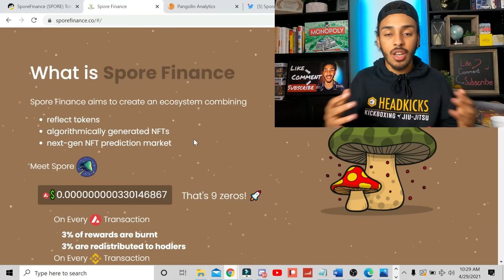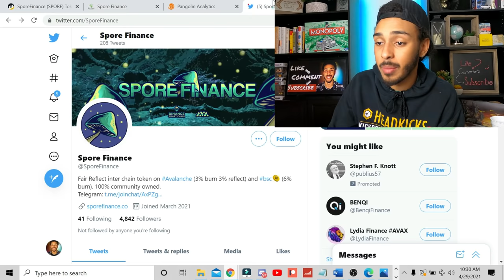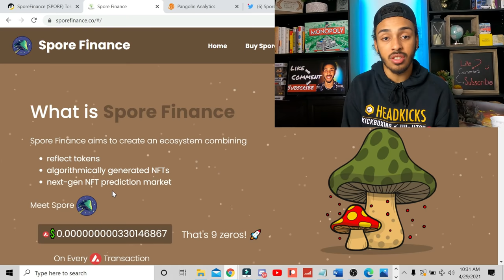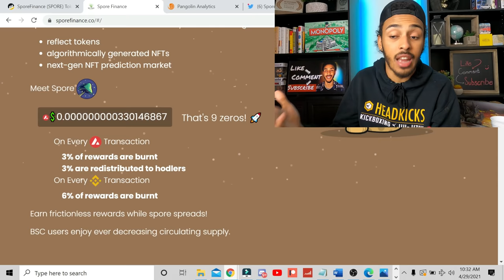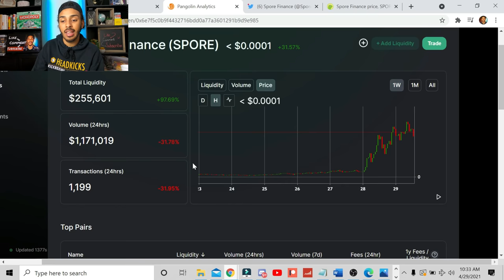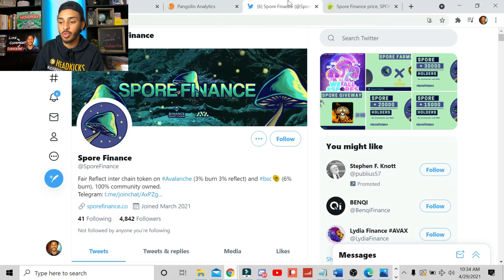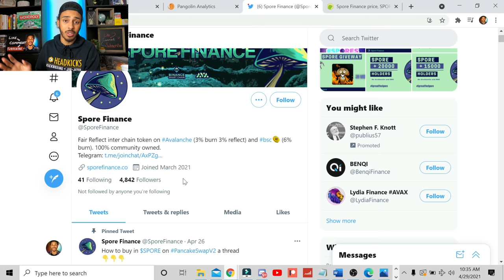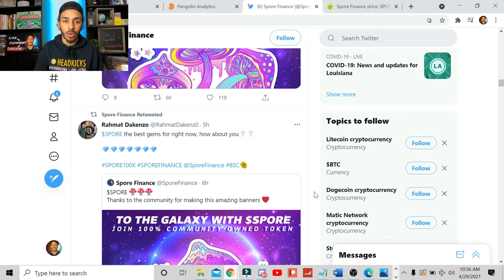An Honest Analysis | Spore Finance! Could Spore Finance Be The Next Big Crypto / NFT Project?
In today's video I will start the first video on the "An Honest Review" Series. As many of you do know, there are A LOT of scams and fakes on the internet whether it be a new crypto project or some other youtubers who Pump & Dump stocks and crypto. In an attempt to combat that, I will be starting this series as a way to provide an unbiased opinion on stocks / cryptos that are gaining in popularity! I hope you all enjoy!